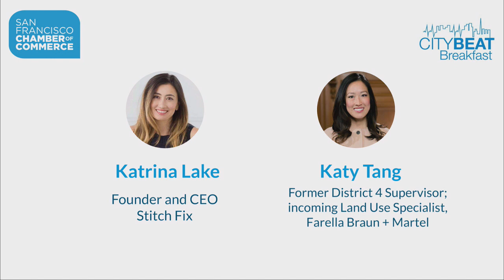2019 CityBeat Katy Tang in Conversation with Katrina Lake